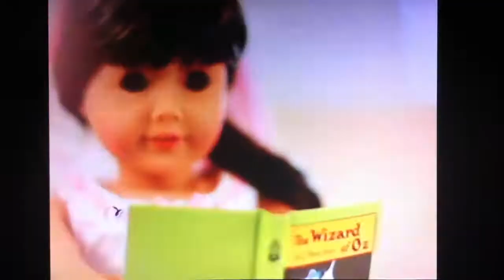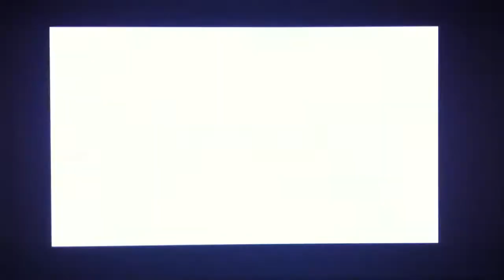Nickelodeon commercials - November 22, 2014 - #5